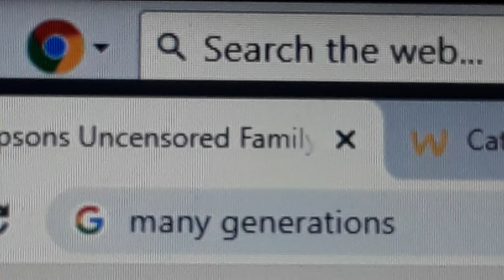the schedeen family